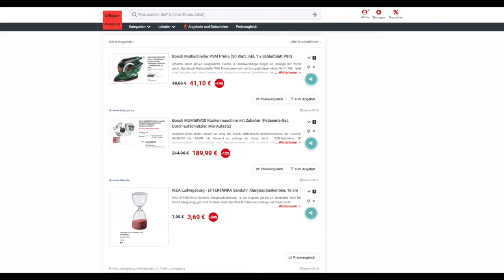Schnäppchen/Billiger des Tages 14.10.22 - Bosch MUM58W20 Küchenmaschine mit Zubehör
Heute ist Schnäppchen/Billiger des Tages - Bosch MUM58W20 Küchenmaschine mit Zubehör.